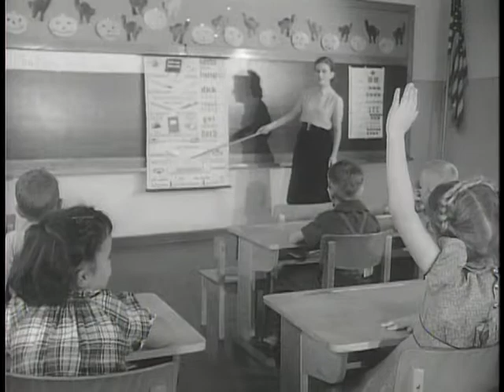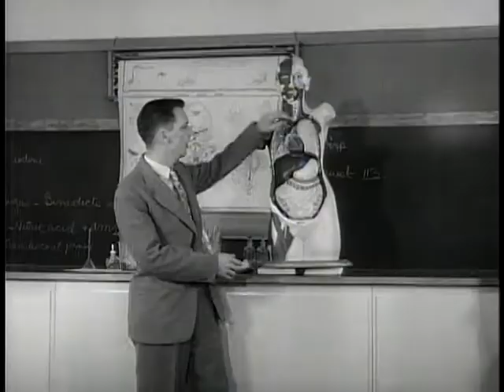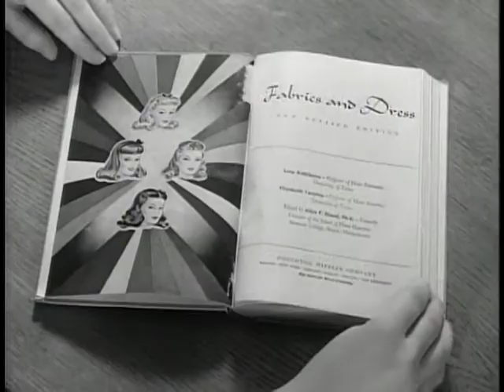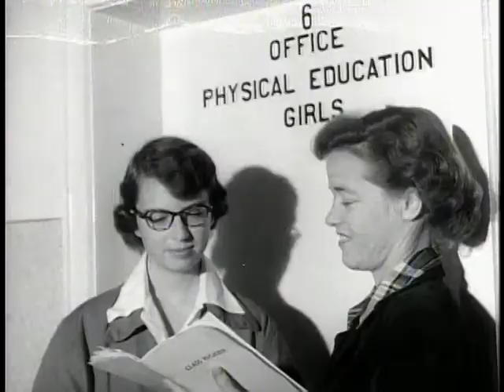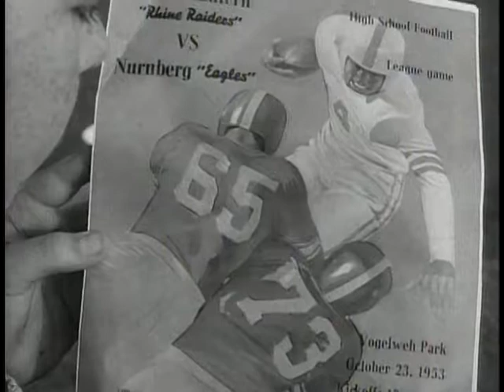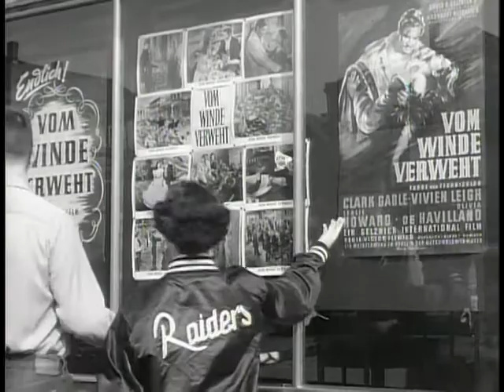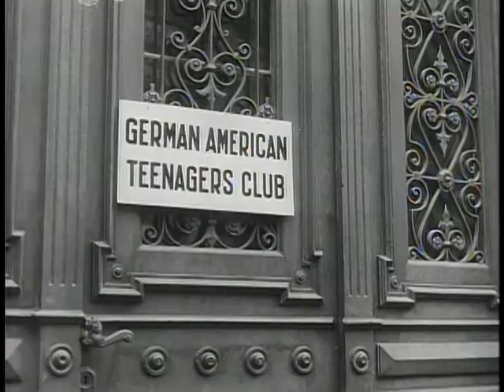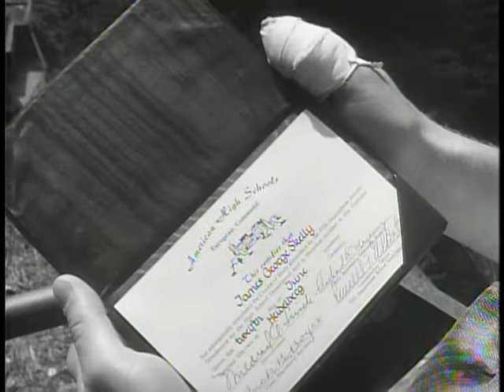Big Picture: Pictorial Report Number 9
Big Picture: Pictorial Report Number 9 - National Archives and Records Administration   - ARC Identifier 2569548 / Local Identifier 111-TV-278 - DVD copied by Katie Filbert. Department of Defense. Department of the Army. Office of the Deputy Chief of Staff for Operations. U.S. Army Audiovisual Center. (ca. 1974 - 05/15/1984). Here is a pictorial report covering two subjects, both of which have been very skillfully handled and which should create considerable interest to viewers. The first subject pertains to the educational facilities provided by the Army for the children of American servicemen in Germany. Since the end of hostilities in World War II, quite a few members of the Army who go overseas are permitted to take their families along with them. Furthermore, the Army sees to it that the children in these families are provided with an adequate American-type of education. As the report unfolds, it becomes clearly evident that the kind of educational opportunities offered overseas are of the highest standards. The second report is in the form of a letter from a mother of an American soldier inspired after she had visited her son at Fort Bragg, North Carolina. It is an exceptional letter, picked from a great many written by civilians to military commanders. It is a mother's feelings, expressed very well, very simply and honestly. Granted permission to quote her own words, Mrs. Charles Porter Atherton of Exeter, New Hampshire, was invited to re-visit Fort Bragg so that THE BIG PICTURE camera might photograph her tour. The result is an impressive film report which shows not only the deep affection of a mother for her son, but a fine understanding of the role her son must play in the defense of his country.